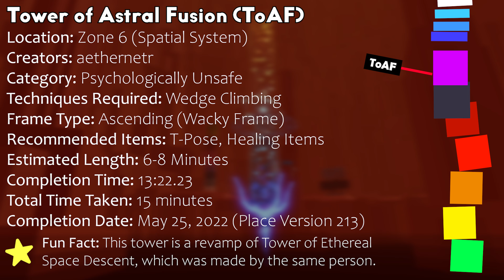Tower of Astral Fusion (ToAF) - JToH Zone 6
Tower of Astral Fusion, surprisingly enough, is Zone 6's only fully-descending tower. It has some pretty crazy design, and it uses an invisible net mechanic to stop you from falling too far. This makes it much more forgiving, however it also gives the tower an excuse to have harder raw gameplay. However, the gameplay is still quite fun and satisfying, even though you'll most likely be stuck on some floors for a while. Enjoy the video!

➽  Timestamps
•  Lobby: 0:00
•  Introduction: 0:29
•  Floor 1: 1:44
•  Floor 2: 2:21
•  Floor 3: 3:01
•  Floor 4: 3:37
•  Floor 5: 4:02
•  Floor 6: 4:24
•  Floor 7: 5:09
•  Floor 8: 6:00
•  Floor 9: 6:26
•  Floor 10: 7:08
•  Winroom: 7:50
•  Outro: 8:37

• Floor 5: Se-U-Ra - F-Rozenette (Extended Mix) (External)

None of the music in this video is owned by me, and I do not claim so.

Your name could be here too along with tons of other perks! Press the Join button for more information. (Alternatively

➽  About Ademiere:
Welcome everyone! Are you tired of JToH text commentary videos simply just trying to get the basic point across through incredibly sub-par commentary or even none at all? Well, my goal is to make the often-neglected staple of JToH content as relevant and interesting as possible. I try my best to improve something with each video to really make them stand out from the rest.